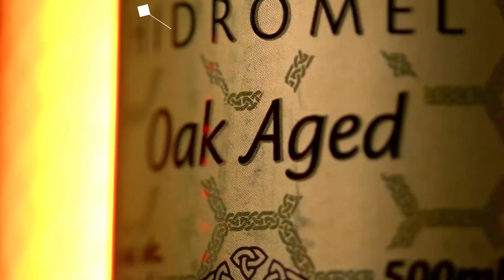ABSURDOS do TINDER